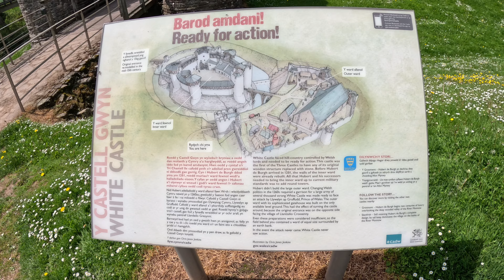Offa’s Dyke 2023 - Day 2 of 12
This is Day 3 of the 12 I took walking the Dyke. This took me from Monmouth to Pandy